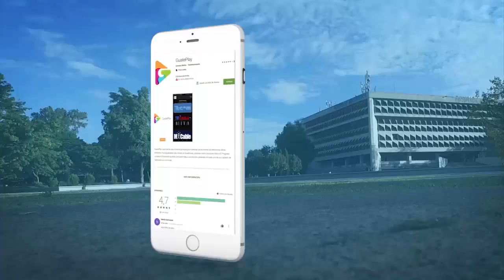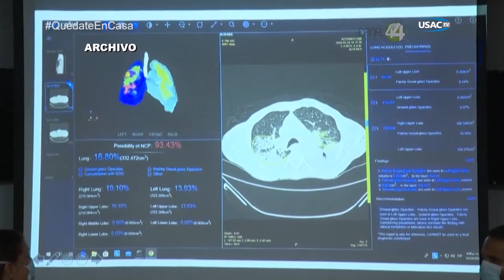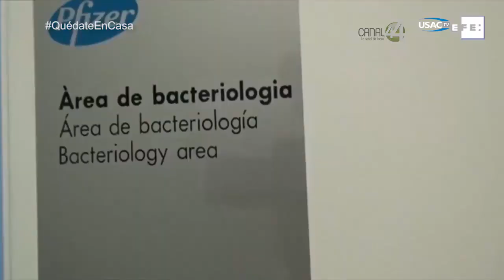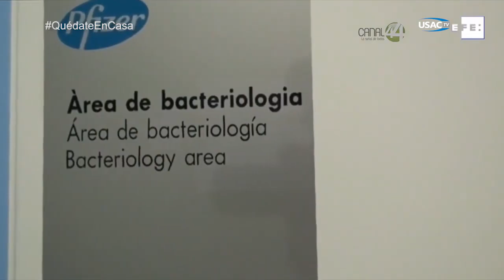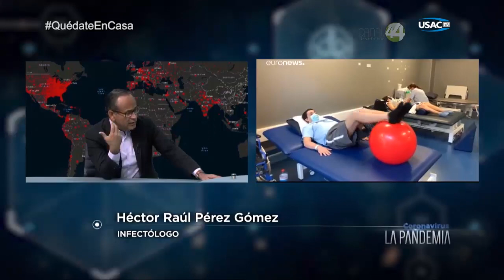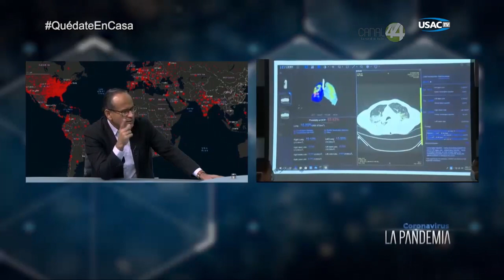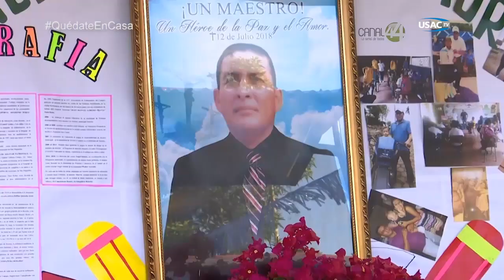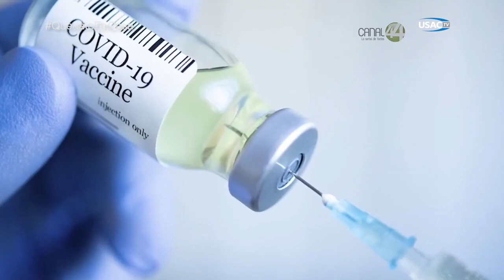CoronavirusLaPandemia 347.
CoronavirusLaPandemia 347. Hoy: Junto a el Infectólogo Dr. Héctor Raúl Pérez Gómez, se estará hablando sobre: La rehabilitación y el fortalecimiento de los músculos respiratorios tras padecer COVID 19. Producción Especial de Canal 44 de la Universidad de Guadalajara y retransmitido por las diversas televisoras públicas de América Latina. QuedateEnCasa MeInformoyPrevengo.